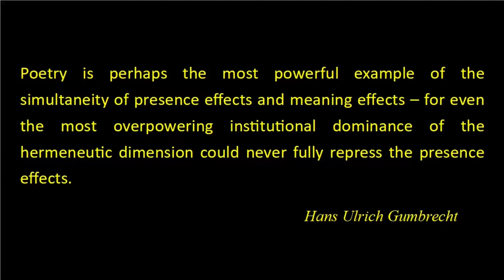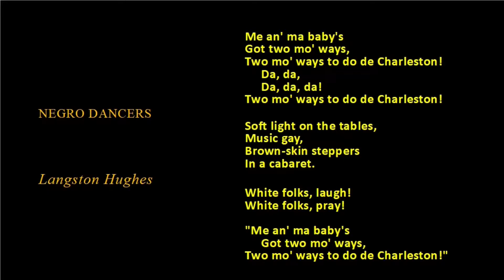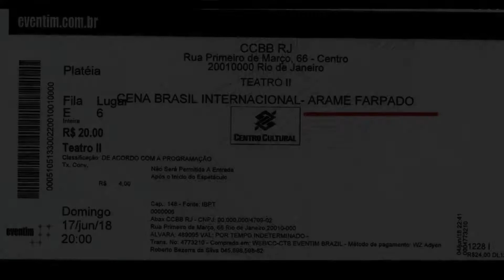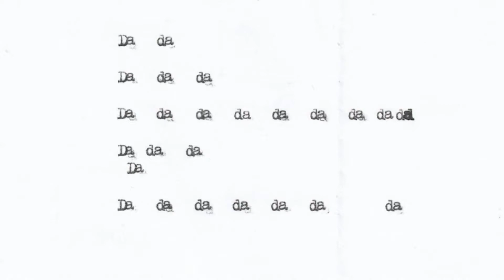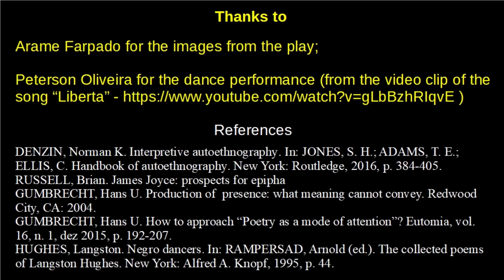Roberto Bezerra, two epiphanies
Two epiphanies of a white body: rehearsal for a non-x-rated paper
Roberto Bezerra
Federal University of Rio de Janeiro

Two moments of identity displacement and estrangement. Two epiphanies set far apart in time and space which, nevertheless, intimately communicate through the feeling of inadequacy and impotence in face of the sudden emergence of my body’s whiteness. One, the unpretentious reading of a poem turned into a collision between my vocal chords and the lyric speaker. The other, a reckless decision to thrust my body onto the stage at the end of a play just to find out that I should have never left my seat among the audience. In both cases, being denied that long standing privilege of being able to, just because. In both cases, recognizing complicity and feeling the palpability of systemic racism. What can be made of those moments beyond pain and the desire for personal growth? Could I translate them into an autoethnographic piece? But should I? What if, by doing so, I end up once more projecting my voice onto the public sphere exactly when my body begs me to listen, not speak? Where to find a language to narrate visceral bodily responses which consciousness itself could not anticipate or control? This video just wants to ask questions.